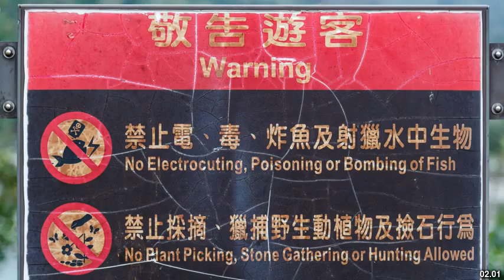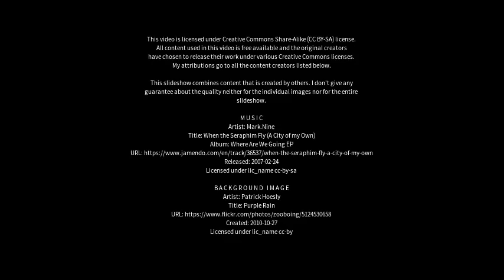Best places to visit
Best places to visit - Xinchang (China) Best places to visit - Slideshows from all over the world - City trips, nature pictures, etc.